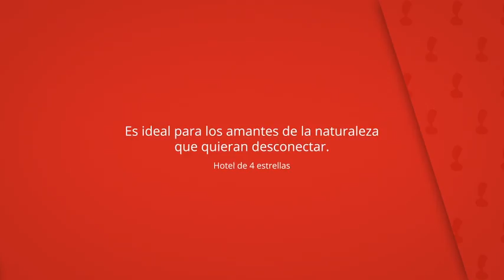Mas Vilalonga Petit, Cassá de la Selva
Es ideal para los amantes de la naturaleza
que quieran desconectar.

Dispone de conexión Wi-Fi gratuita en las
zonas comunes y al aire libre.